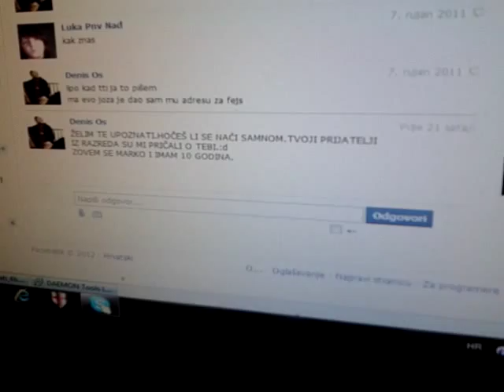249-Patrik Banović, Luka Nađ i Fran Musić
Luka Nađ, Patrik Banović, Fran Musić
Osnovna škola Višnjevac